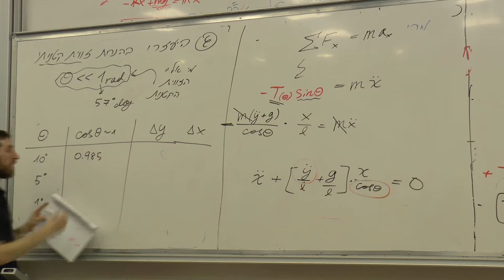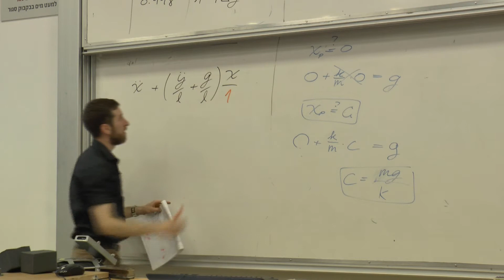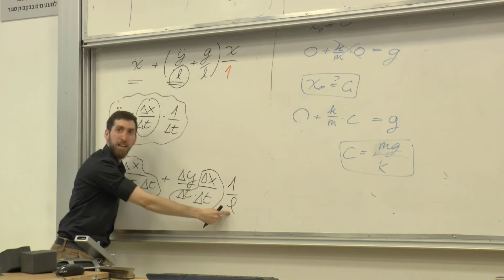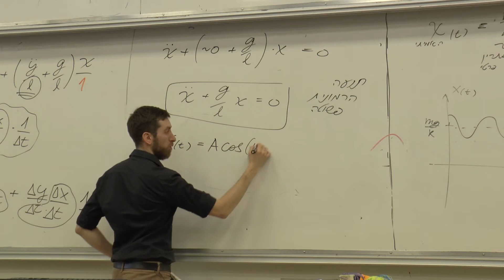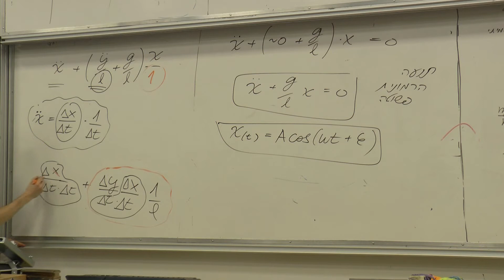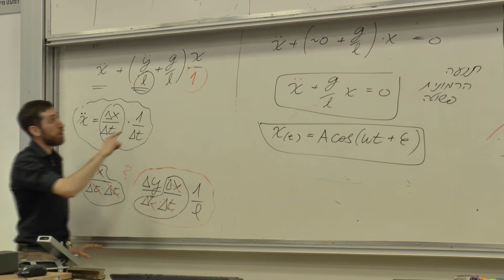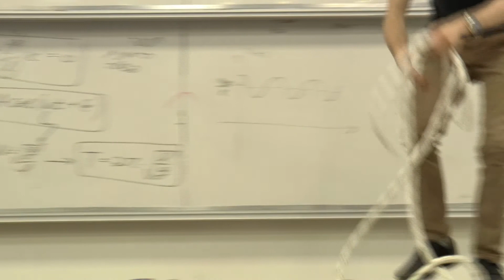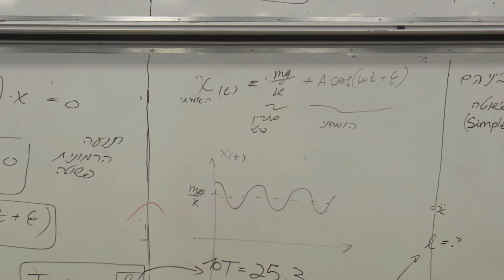פיזיקה 1 | שיעור 6# - זוויות קטנות? מה זה אומר? (חלק 5 מתוך 9)